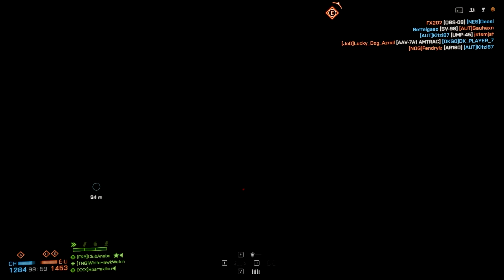dragon's teeth le nouveau dlc de battlefield 4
on se retrouve sur le dlc de battlefield 4 dragon's teeth,des nouveeauté tel que le desert eagle, le bouclier, un sniper !